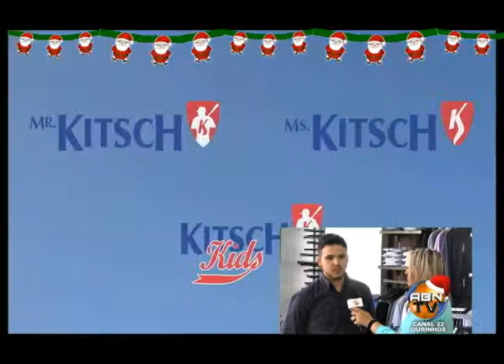VIDA ATUAL NATAL - MR KITSCH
Apresentação: Patrícia Capatto
Imagens: Vinicius Generich
Edição: Vinicius Generich